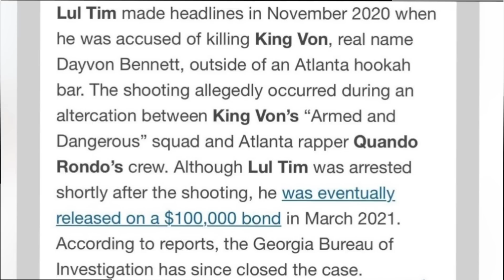King Von Killer Lul Tim Charges Dropped AND BDS ARE MAD